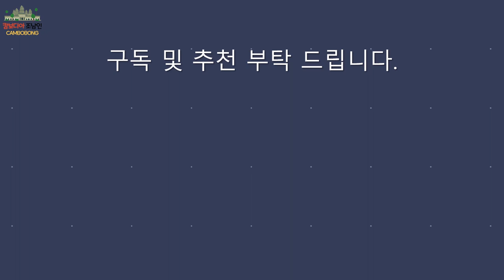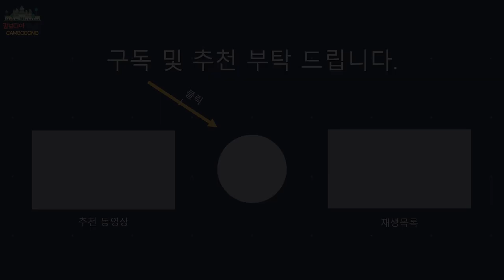CAMBODIA 캄보디아포차 캄보디아길거리음식 柬埔寨街头小吃 캄보디아야식 Cambodian street food Cambodian street restaurant 캄보디아조남인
캄보디아에도 길거리를 오가다 보면 포장마차를 흔히 볼 수 있습니다.
캄보디아식 포장마차 같이 보실까요~

'좋아요' 버튼과  댓글과 "구독" 후 "전체알림" 설정까지 부탁드립니다.

캄보디아 조남인 유튜브채널 후원방법
여러분들의 후원금은 채널 컨텐츠 발전을 위해 소중히 사용하겠습니다. 감사합니다.